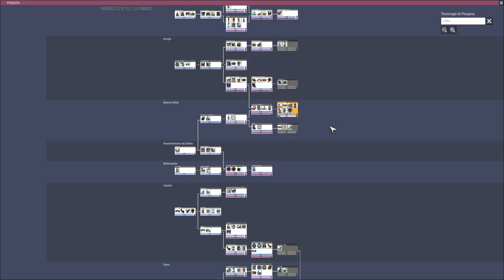Oxygen not Included - Vamos de MEGA BASE!!! T09EP05